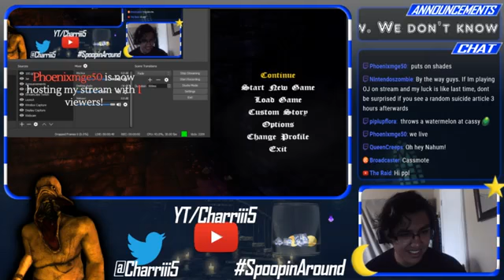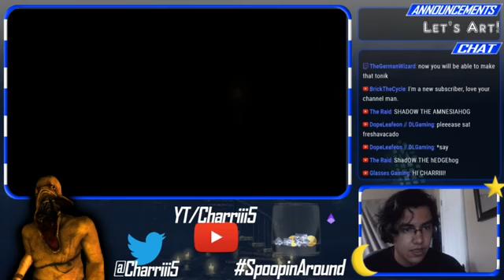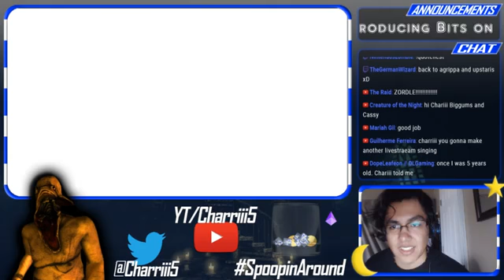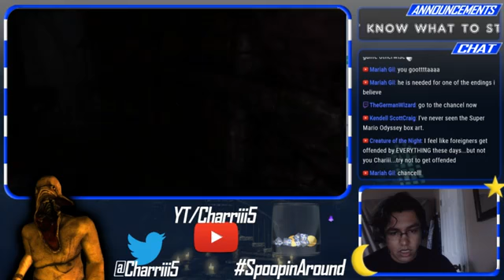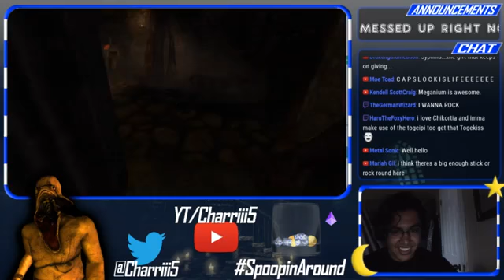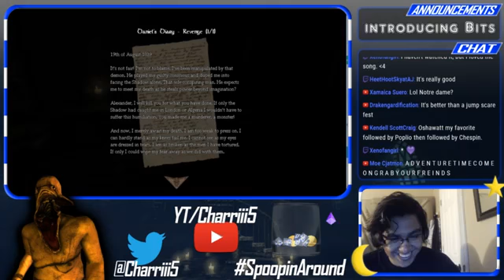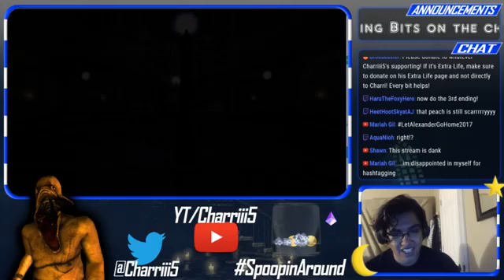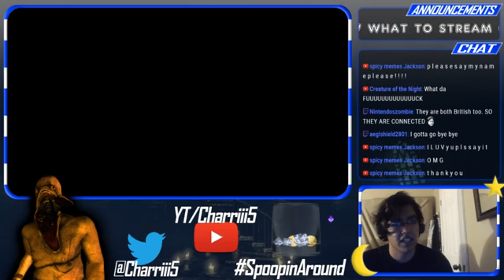【Charriii5】 AMNESIA: THE DARK DESCENT ⦗Finale⦘ ❰08/03/2017❱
▶️ STREAMED ON: August 3rd, 2017.